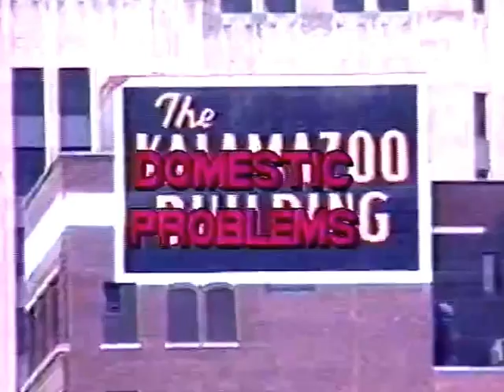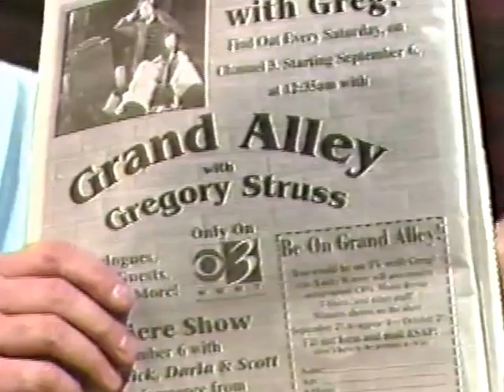Greg Struss Classic: "Grand Alley" #51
From Studio 50 (WKTV), an electrifying experience, it's "Grand Alley with Gregory Struss!"  This was our very first episode that aired on CBS Affiliate, WWMT-TV and features Rick Beckett, Darla Jaye and Scott Winters (then) of 97.9 WGRD, Everard Strong (then) of "Music Revue" magazine and performances by "Domestic Problems."